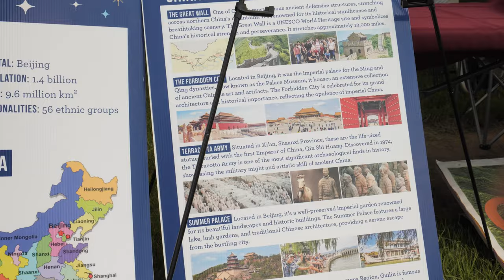Asian Mid-Autumn Festival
🎉 We're still reminiscing on what a fantastic turnout for our first-ever Asian Mid-Autumn Festival on September 14! 🌕✨ The celebration was truly special, with everyone coming together to embrace the rich cultural diversity of East Baton Rouge Parish. From mesmerizing performances 🎶, delicious food 🥟, and creative crafts, to the glowing lantern displays 🏮, it was a day full of discovery and joy.

🌸 This festival gave us a chance to reflect on the harvest moon 🌕 and its beautiful message of unity, family, and gratitude. We’re grateful for the opportunity to share these traditions with our community and build stronger connections through cultural celebration.

🏮 A huge thank you to everyone who joined us at Independence Park Theatre! We hope you left with full hearts, new knowledge, and unforgettable memories. We can’t wait to see you at our next Community Event! 🎎